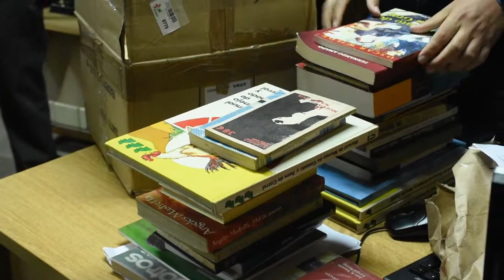Inauguración Biblioteca en Belén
Mayo, mes del libro...En Belén se inauguró Biblioteca.